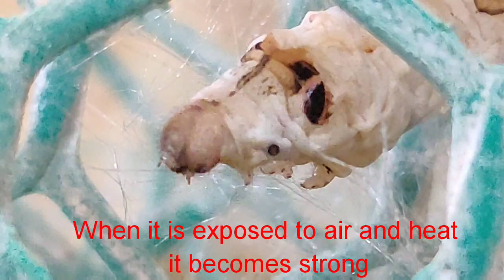How are the cocoons formed from silkworms? 7th class,3rd lesson,20th page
a pupal casing made by moth caterpillars and other insect larvae